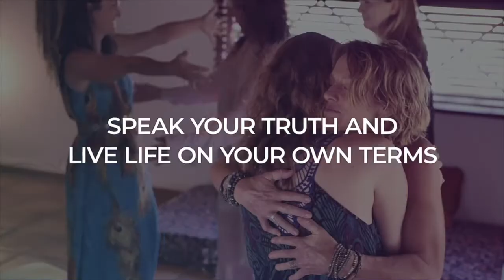EP 42: Completing Your Heroine's Journey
In the season finale, we recap the heroine's journey we went on together during Season 2. Tanya gives you two powerful rituals to do as part of conscious completion of this process, keeping you consciously aware of who you are as a brave woman leader.